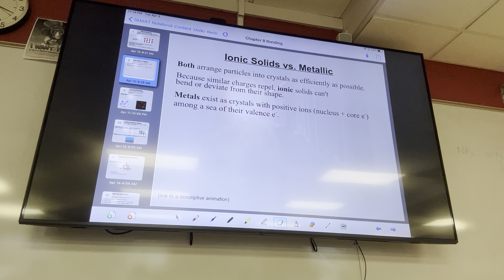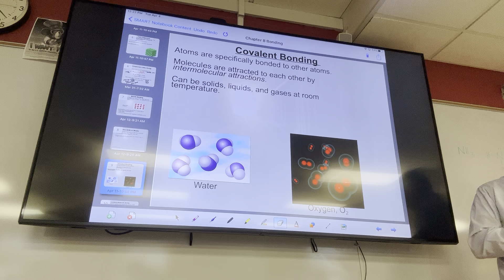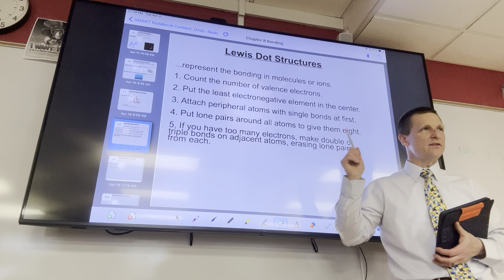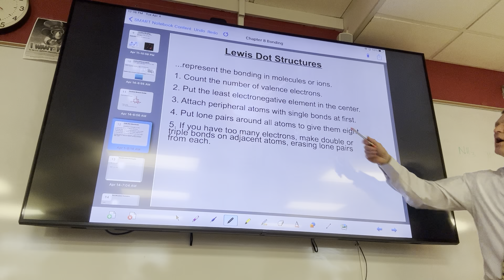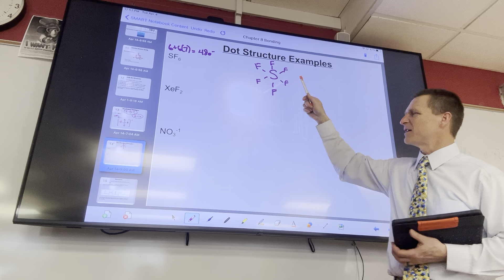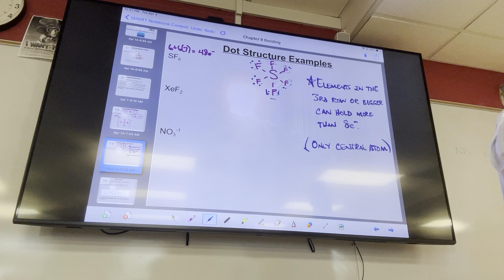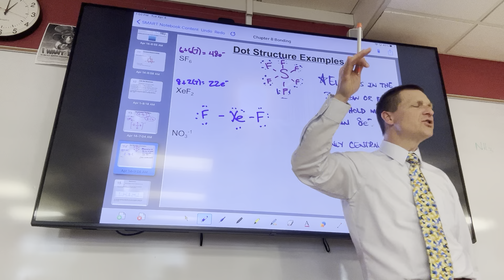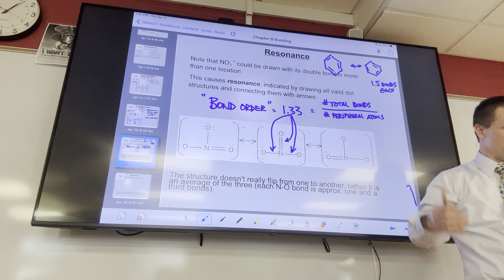Bonding Day 2 April 4